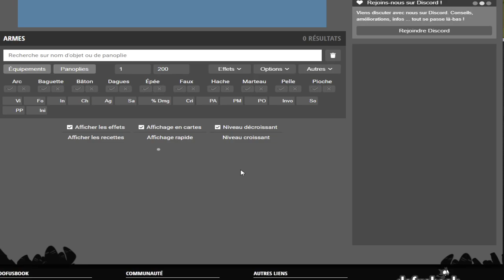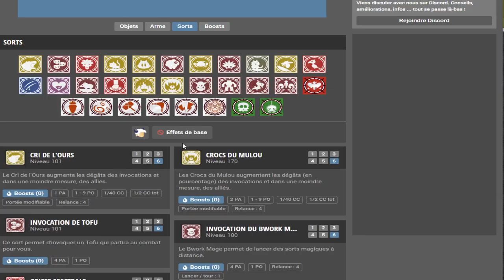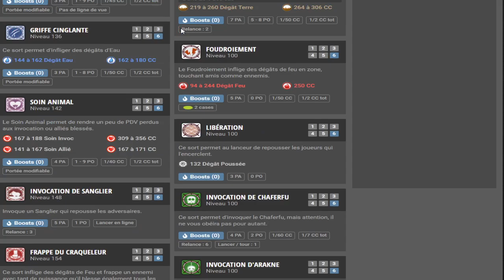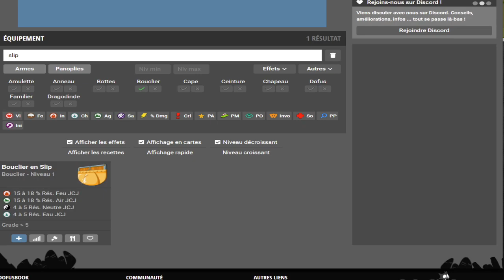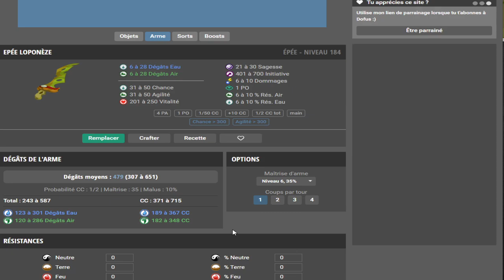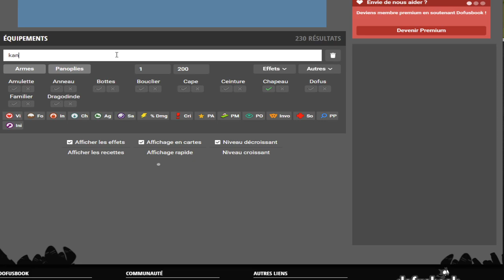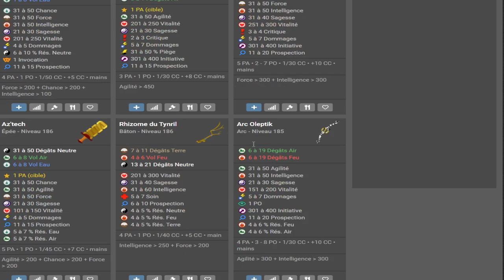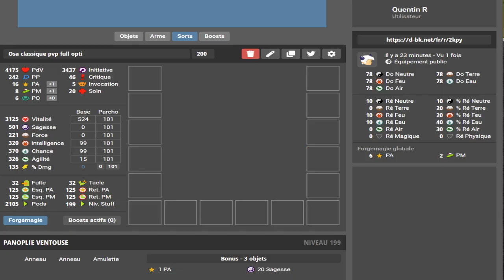Bien équiper son Osamodas en PvP | Feat Einreich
▼ POUR + D'INFORMATIONS DÉROULE LA DESCRIPTION ▼

Vous pouvez maintenant nous soutenir sur Youtube grâce aux souscriptions !

On se retrouve pour un nouvel épisode de cette série, avec le célèbre Einreich dans le rôle du professeur Osamodas ! Si la série vous plaît n'hésitez pas à nous faire vos retours dans les commentaires, nous irons peut-être plus loin dans une deuxième saison de ce format !

Cast : Babaorhumm & Einreich

📱 NOS RÉSEAUX 📱